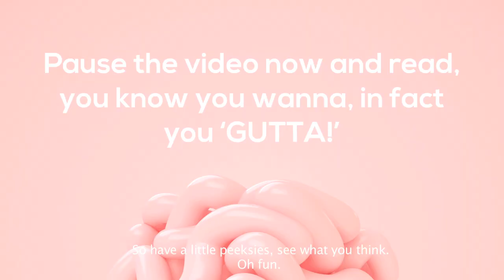Fibre, Prebiotics and your Microbiome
We know that both fibre and prebiotics have an affect on your gut microbiome, but most studies look at changes to the microbiome caused by taking particular prebiotics. This Chinese study compares and contrasts the effects on your gut with fibre, with a prebiotic, AND when you take a mixture of the two. It's important as it gets us much closer to real life, where our diets usually contain a mix of different nutrients and food types!

for all things Gut Related.